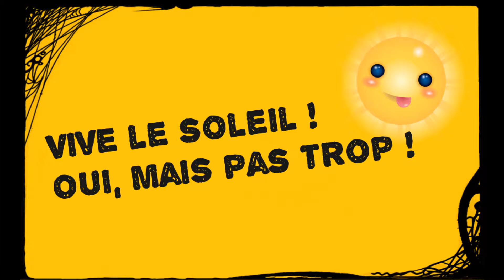Attention au soleil !!!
Faites attention les filles, le soleil peut être extrêmement dangereux !